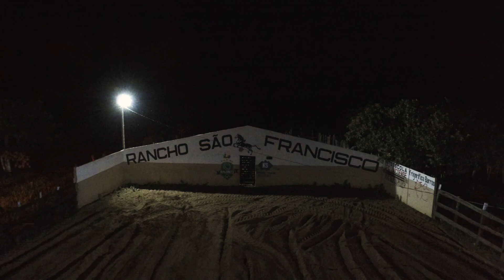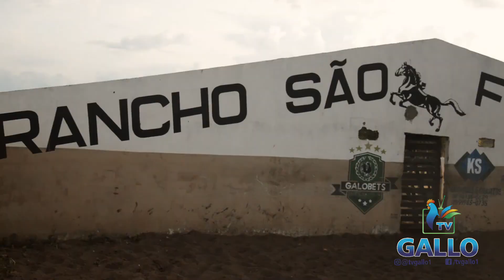Grande Vaquejada - Rancho São Francisco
A Tv Gallo deu uma passadinha na vaquejada do Rancho São Francisco e o resultado foi esse!👀🐴🐴🐴